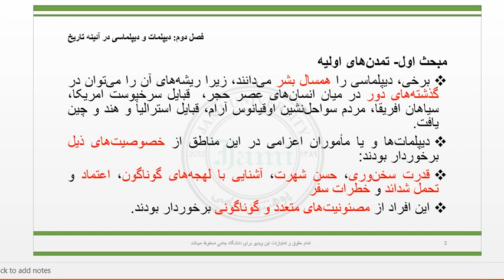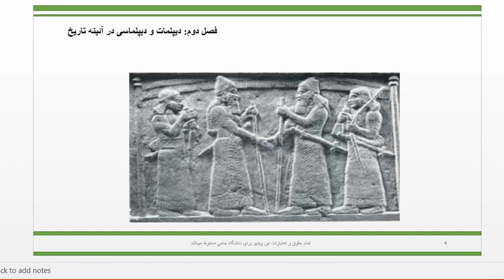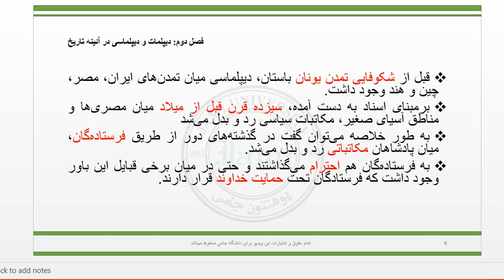تاریخ دیپلماسی استاد خطیبی هفته چهارم ویدیوی دوم